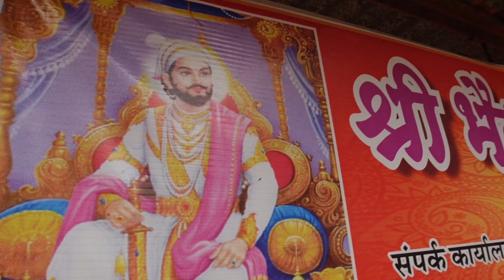Nardave Bhairavgad trek | तो गवा रेडा होता ? |अविस्मरणीय अनुभव | Sindhudurg Tourism | Ferfatka​​​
भैरवगड या नावाचे एकूण पाच किल्ले महाराष्ट्रात आहेत  मोरोशीचा भैरवगड (ठाणे जिल्हा), कणकवलीजवळचा नरडव्याचा भैरवगड (सिंधुदुर्ग जिल्हा), कोथळ्याचा भैरवगड, शिरपुंजेचा भैरवगड (दोन्ही अहमदनगर जिल्हा).
आज आपण सिंधूदुर्ग जिल्ह्यातील  कणकवली मधला हा भैरवगड बघणार आहोत आणि संपून इतिहास बघणार आहोत धन्यवाद.

Ferfatka is the Marathi YouTube Channel which shows Travel videos in Marathi Language which is Maharashtra's Local language.
Here we share Best Picnic spots, Forts, social events, tradition and lot more!

I upload new videos when I go to travel also some life events :)
I make travel videos, travel advice, travel vlogs, comedy videos, life vlogs, social videos